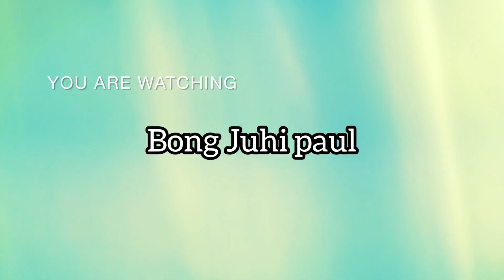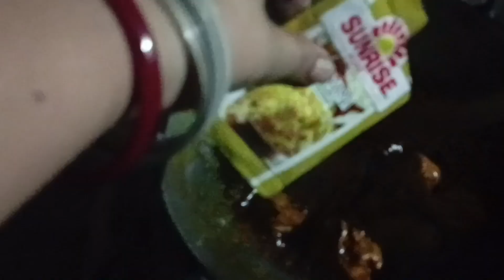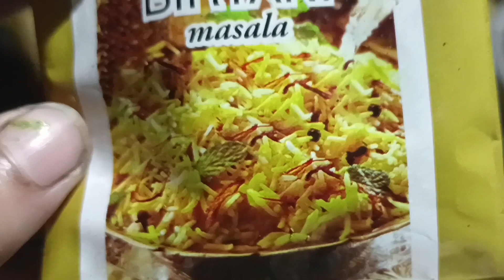simple and easy biriyani recipe. how to make biriyani